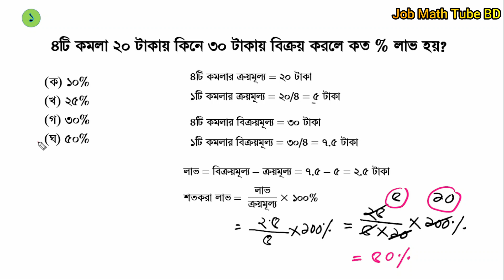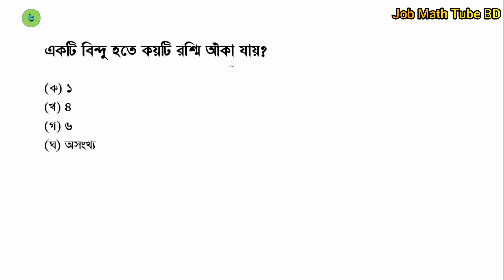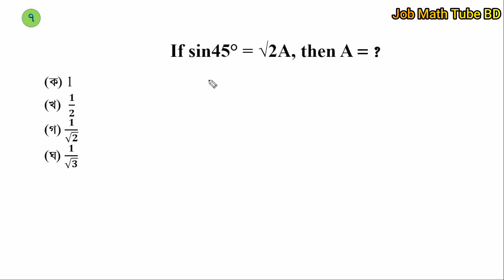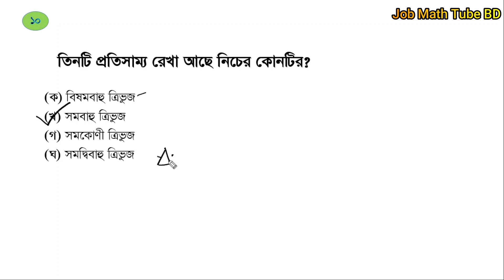Biman Bangladesh Airlines Admin Assistant MCQ Math Solution || এডমিন অ্যাসিস্ট্যান্ট প্রশ্নের সমাধান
Biman Bangladesh Airlines || Admin Assistant || MCQ Math Solution|| Exam Date: 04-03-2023 Job Math
# admin assistant biman bangladesh
বিমান বাংলাদেশ এয়ারলাইন্স নিয়োগ পরীক্ষার প্রশ্ন
commercial assistant biman bangladesh

আজকের ভিডিওতে যে অংকগুলো নিয়ে আলোচনা করা হয়েছেঃ
১. ৪টি কমলা ২০ টাকায় কিনে ৩০ টাকায় বিক্রয় করলে কত % লাভ হয়?
২. a + 𝟏/𝒂 =2 হলে, a2 + 𝟏/𝒂^𝟐  = কত?
৩. বার্ষিক শতকরা কত হার সুদে ৪২৫ টাকা ৩ বছরের সুদে আসলে ৪৭৬ টাকা হবে?
৪. If a + b = 3 and ab = 2, then a3 + b3 = ?
৫. (a - b)2 + 4ab = ?
৬. একটি বিন্দু হতে কয়টি রশ্মি আঁকা যায়?
৭. If sin45° = √2A, then A = ?
৮. একটি সমকোণী ত্রিভুজের ক্ষেত্রফল ১৪৪ বর্গ একক। সমকোণ সন্নিহিত বাহুদ্বয়
     এর একটি দৈর্ঘ্য ১২ একক হলে অপরটি কত?
৯. 2, 4, 5, 8, 7, 12, 4, 15 উপাত্তের মধ্যক কত?
১০. তিনটি প্রতিসাম্য রেখা আছে নিচের কোনটির?